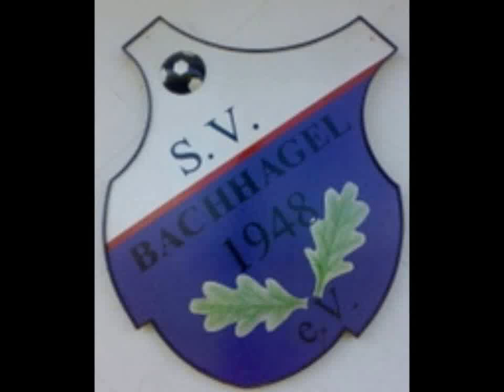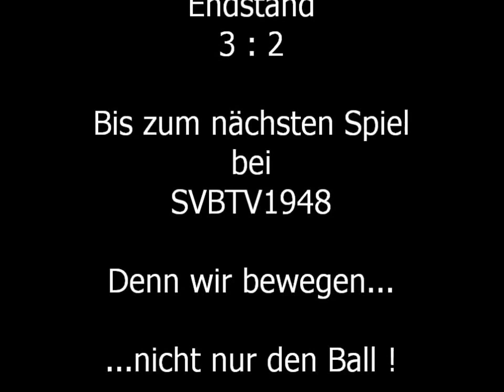SV Bachhagel - SV Kicklingen/Fristingen II 3 : 2 (03.10.2013)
Sie sehen hier ein Video von einem Fußballspiel zwischen dem SV Bachhagel und dem SV Kicklingen / Fristingen 2 vom 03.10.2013. Bachhagel gewann das Spiel mit 3:2 durch Tore von Hartmann, Weller und ein Eigentor.  You see here a video of a football game between the Bach hail of SV and SV Kicklingen / Fristingen 2 by the 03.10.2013. Bachhagel won the game 3-2 by goals von Hartmann, Weller, and an own goal. ci vous pouvez voir une vidéo d'un match de football entre la SV et le SV Bachhagel Kicklingen / Fristingen 2 du 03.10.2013. Bachhagel a remporté le match avec 3 buts de 2 Hartmann, Weller et un but contre son camp. U ziet hier een video van een voetbalwedstrijd tussen de Bachhagel van SV en SV Kicklingen / Kicklingen  2 door de 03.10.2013. Bachhagel won de wedstrijd 3-2 door Tore von Hartmann, Weller, en een eigen doel. Aqui você pode ver um vídeo de um jogo de futebol entre o SV eo SV Bachhagel pontapé Kicklingen / Fristingen 2 a partir de 2013/10/03. Bachhagel ganhou o jogo com 3 gols de 2 Hartmann, Weller e um gol contra. Aquí se puede ver un video de un partido de fútbol entre el SV y SV Bachhagel saque Kicklingen / Fristingen 2 desde 10/03/2013. Bachhagel ganó el partido con 3 goles de 2 Hartmann, Weller y un autogol. كما نرى هنا فيديو من مباراة في كرة القدم بين SV تحتمل البرد على SV kicklingen/fristingen من 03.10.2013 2. حائل فاز بروك المسرحية 3:2 من أبواب هارتمان، ويلر و الهدف.